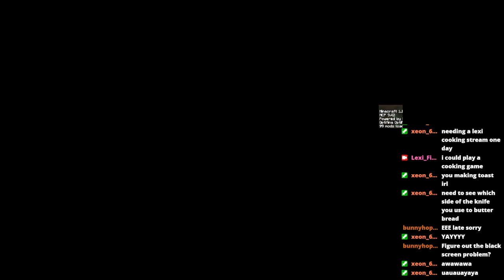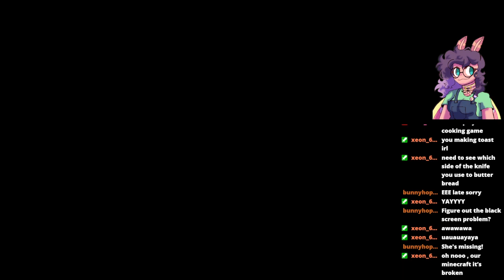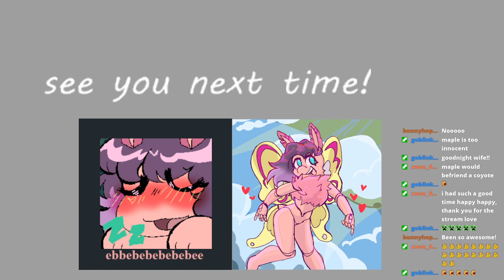Lexi Plays: Minecraft, with a buncha mods I liked